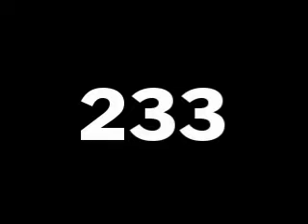Shadows／gallery233_movie_039